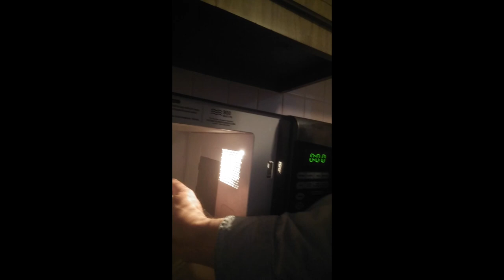How To Microwave Coffee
Some dude in his apartment explains how to put a cup of coffee in the microwave.